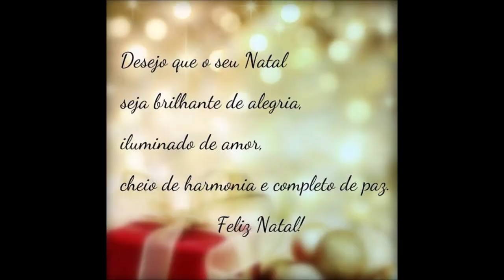PARIQUERA-AÇU NATAL 2020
Final de Ano 2020 na minha cidade do coração ❤️